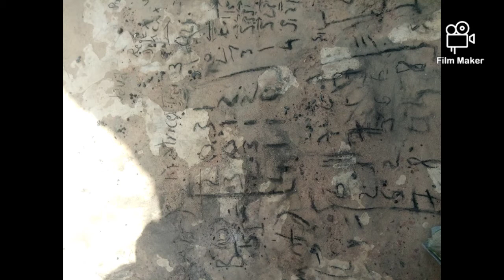hop tvpp azertypp vpp fils azert